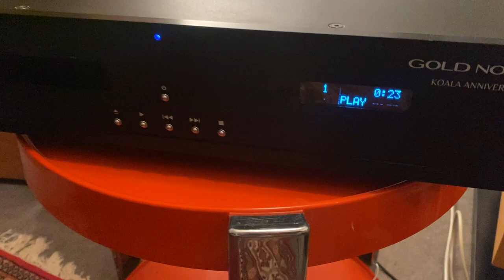GOLD NOTE KOALA ANNIVERSARY REFERENZ CD PLAYER TUBE MODEL